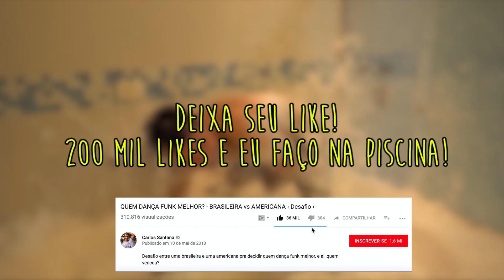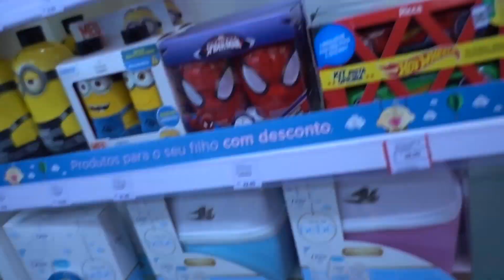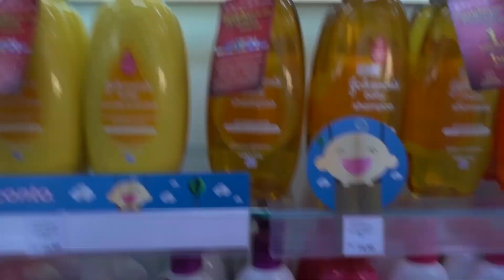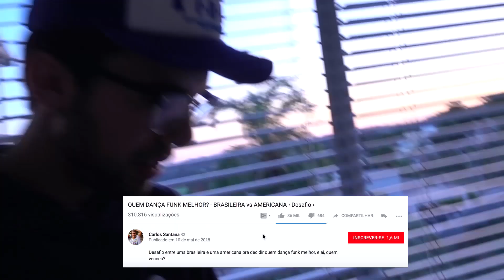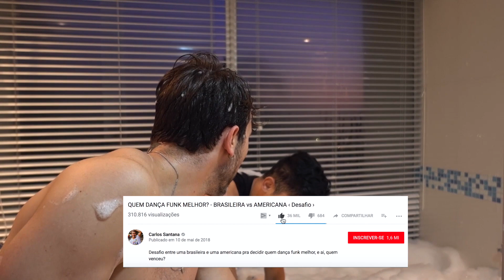ENCHI MINHA BANHEIRA DE ESPUMA!!! ‹ Carlos Santana ›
Decidi realizar um sonho de criança e enchi minha banheira de espuma, e no final alaguei meu banheiro inteiro.